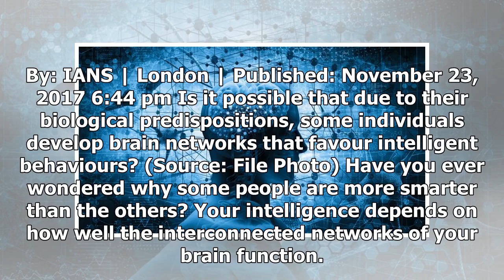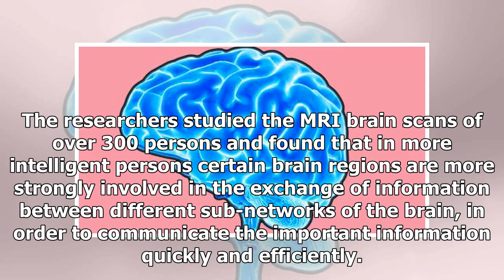Define interconnections in your brain smartness: research- ShockingTimes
By: IANS | London | Published: November 23, 2017 6:44 pm Is it possible that due to their biological...